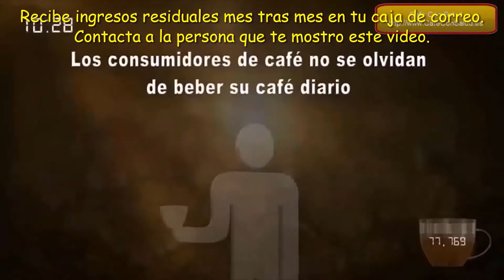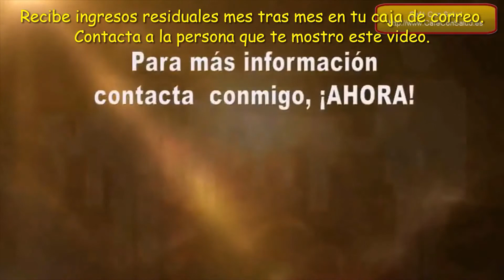Introducion al negocio DXN!! Dinero pasivo mes tras mes!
Somos equipo dxn emprendedores contactanos en facebook y comienza a generar ingresos tu tambien.